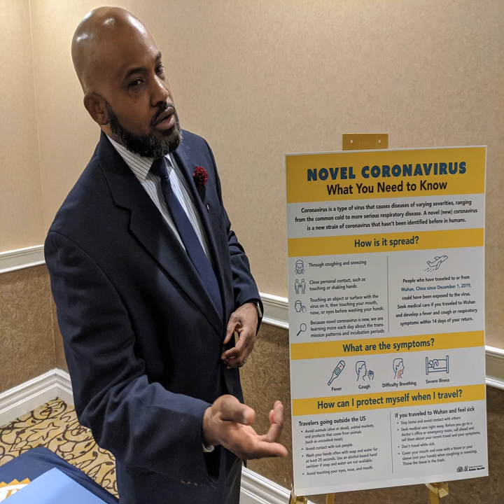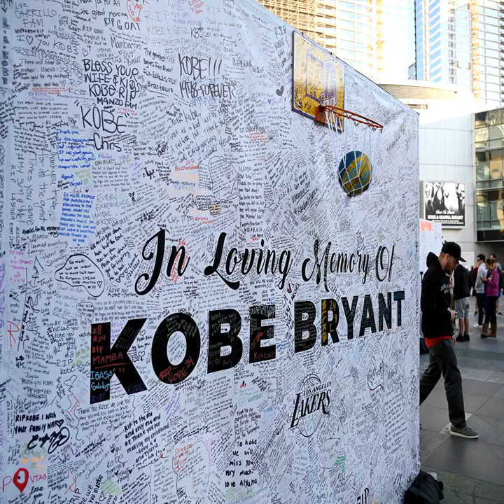Thousands of Miles From Wuhan, a U.S. City Is Shaken by Coronavirus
PITTSBURGH — In 2003, when SARS was spreading, Edward Zhang was not yet a teenager and living with his parents in Wuhan, China, largely dependent on the morning paper and the nightly news to know what was happening in the next city over.